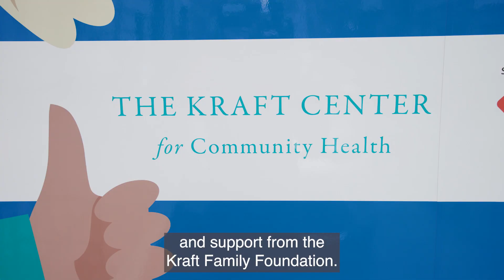Boston Heroes 2024 - Community Impact Hero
Community Impact – Cesar Guerra, Boston. Cesar is the Mobile Operations Manager of the Mass General Brigham Community Care Van. This clinic-on-wheels brings much needed medical care to patients in Greater Boston who often work long hours or do not have the child care or access to transportation that would allow them to visit the doctor’s office for regular check-ups.